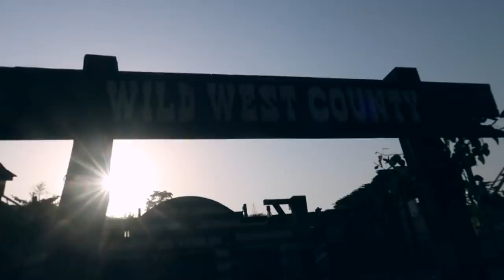India's Biggest Roller Coaster - NITRO | Imagica Park | Mohit Chhikara Vlogs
One of the amusement park in India
crazy fun ultimate rides